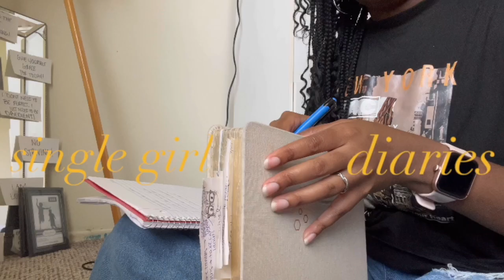Mini Sunday Vlog | Serving in the children's ministry & picking up groceries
I am so thankful for the life I'm living, and I hope this Mini Sunday Vlog just gives you a glimpse into God's goodness